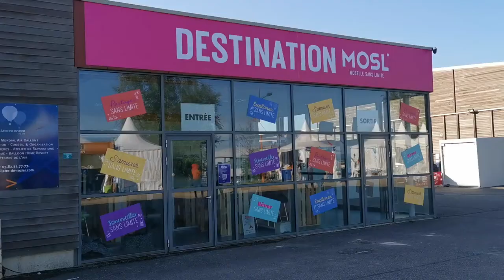Grand Est Mondial Air Ballons 2021 la grande ligne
GrandEst Mondial Air Ballons 2021 la grande ligne GEMAB21.
Avec Philippe Buron Pilâtre l'organisateur, Catherine Maunoury, Bertrand Piccard, Gerard Feldzer, Jean-François Clervoy.
Du 23 juillet au 1er août, le plus grand rassemblement de montgolfières au monde revient pour une nouvelle édition ! Venez assister à l’envol spectaculaire de centaines de montgolfières dans le ciel de l’aérodrome de Chambley (54).
Pass sanitaire et masques obligatoires.